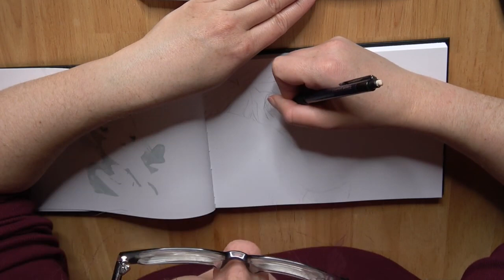Speed Drawing Painting Zelda #45 - Twilight Princess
In today's video I'm drawing Link from The Legend Of Zelda - Twilight Princess!